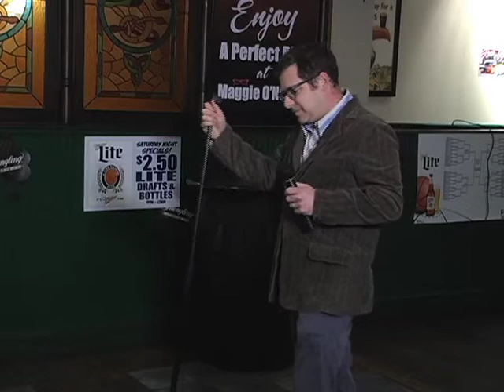Bradley Beck - Delco Story Slam, April 2015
Bradley Beck emceed our Story Slam and told this tale to kick off the night.